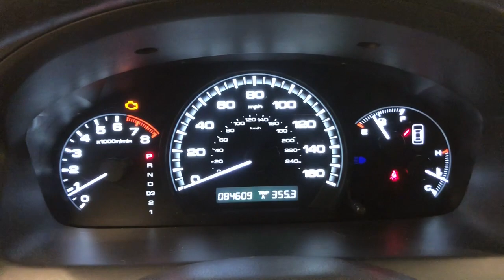2007 Honda Accord Greenville, Oshkosh, Appleton, Fond du Lac, Neenah, WI 70276-6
Used 2007 Honda Accord LX available in Winneconne, Wisconsin at Klein Ford. Servicing the Greenville, Oshkosh, Appleton, Fond du Lac, Neenah, WI area.

Klein Ford
946 E. Main St

CarFax Clean/No Issues, AS IS SPECIAL.brbrBlue 2007 Honda Accord LX 2.4 FWD 4D Sedan 2.4L I4 DOHC i-VTEC 16V 5-Speed Automatic with Overdrive 24/34 City/Highway MPGbrbrbrBuy from the highest rated dealership in Fox Valley Area. Google rating of 4.6!!! Our non-commissioned sales staff members are paid to find you the right vehicle at the right price.brbrReviews:br * Honda stresses performance along with fuel economy for the Accord Hybrid, and the results are evident when you push on the accelerator pedal; this thing goes. Ride and handling qualities are also appealing, but theyre not directly related to the Accords gasoline-electric powertrain. Source: KBB.combrAwards:br * 2007 KBB.com Best Resale Value AwardsbrFor more information, Kelley Blue Book is a registered trademark of Kelley Blue Book Co., Inc.